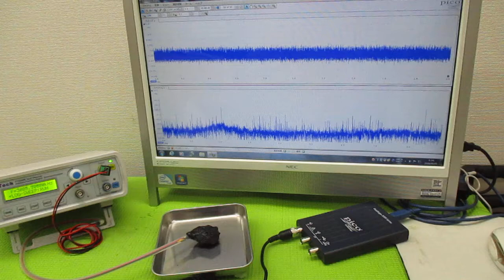超音波発振による相互作用を考慮した「超音波制御技術」